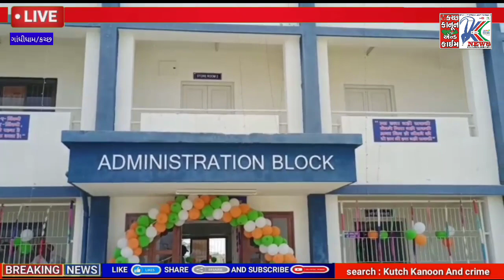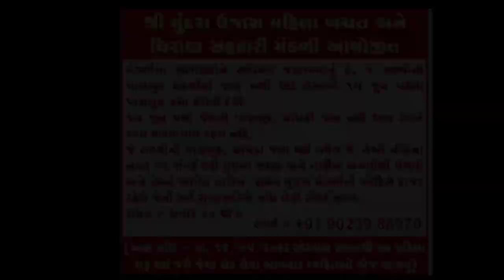પૂર્વ કચ્છમાં નવ નિર્મિત પોલીસ ભવનો સહિત કવાટર્સનું લોકાર્પણ...